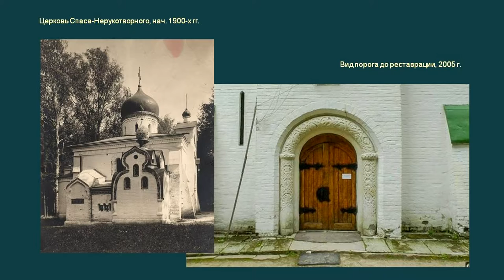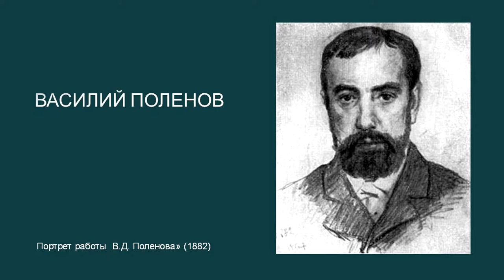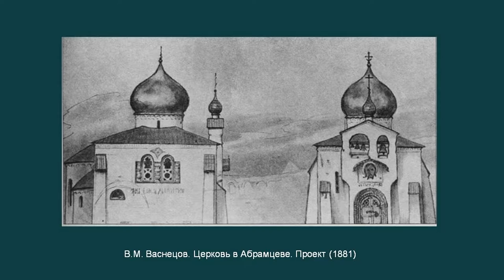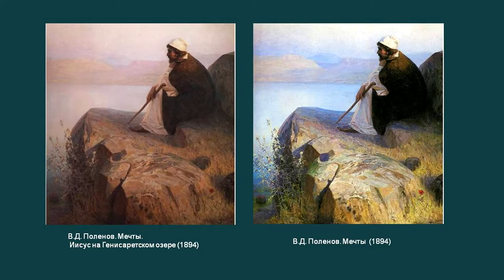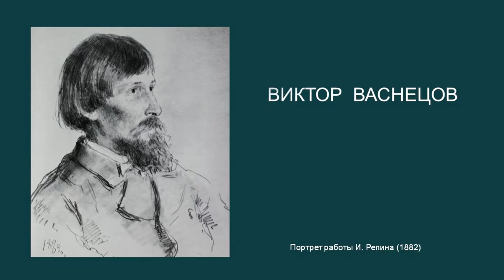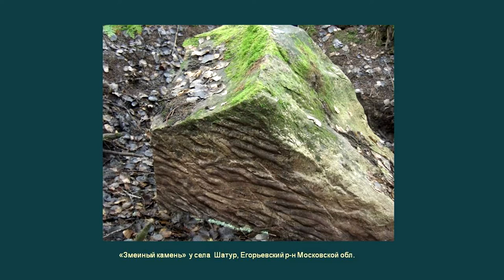"Каменный «след» в истории абрамцевской церкви Спаса Нерукотворного" доклад Л.О.Зайонц и Е.А.Погосян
"Живое ТВ" представляет доклад Людмилы Олеговны Зайонц (Москва), Елены Анатольевны Погосян (Эдмонтон) "Каменный «след» в истории абрамцевской церкви Спаса Нерукотворного. I. Василий  Поленов II. Виктор Васнецов" в рамках Международной научной конференции «Я ПО КАМЕННОЙ КНИГЕ УЧУ ВНЕВРЕМЕННЫЙ ЯЗЫК…» ЖИВОЙ КАМЕНЬ: ТЕКСТ И СЛОВАРЬ